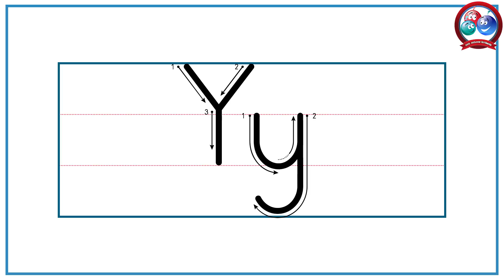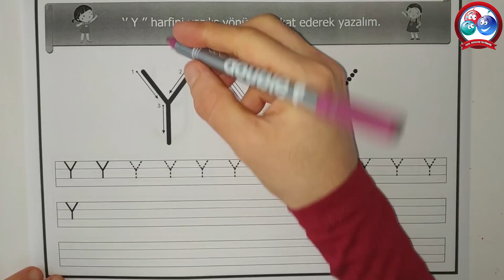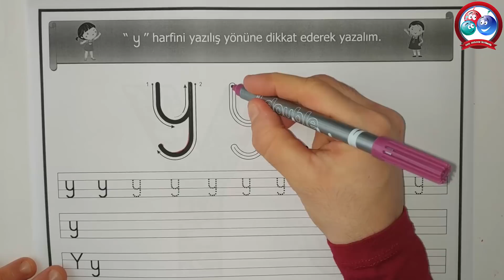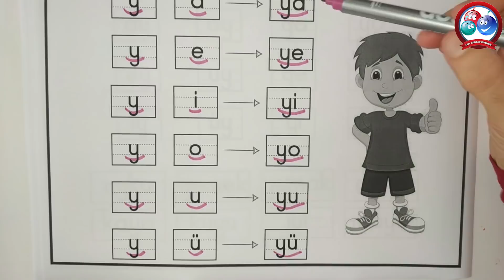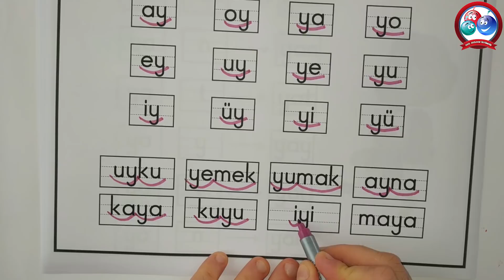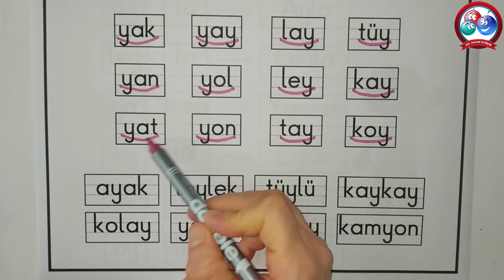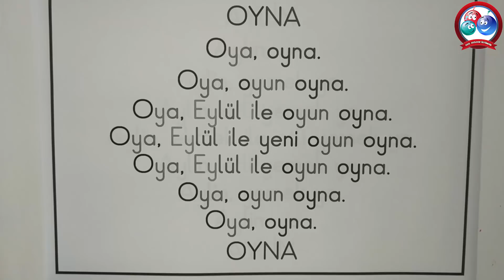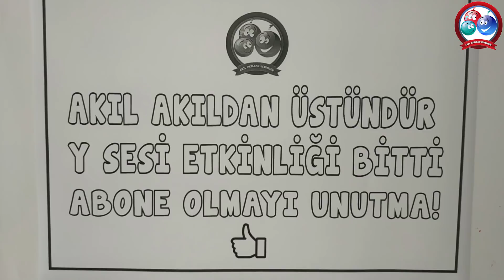Y Sesi Öğretimi ve ELAKİNOMUTÜY Ses Birleştirme Etkinlikleri | Dik Temel Harfler (1. Sınıf)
Bu videomuzda hissetme, tanıma, ayırt etme, okuma ve yazma çalışmaları ile öğrencilerimizin eğlenerek  "Y-y" sesini öğrenmeleri amaçlanmıştır. Ayrıca ELAKİNOMUTÜY seslerini birleştirerek hece, kelime ve cümle oluşturma etkinlikleri yaptık. Öğrencilerin sesleri birleştirme mantığını çözebilmeleri için oluşturulan hece, kelime ve cümleleri bol bol tekrar çalışmaları yaptık. Çalışmaların en  sonunda da hazırladığımız karesel metinlerle öğrencilerin akıcı okumalarına katkı sağlamaya çalıştık.
Tüm sesleri eğlenceli bir şekilde sizlere sunmaya çalışacağız. Ayrıca hece, kelime ve metin çalışmaları ile öğrencilerimizin okumayı çok kolay bir şekilde öğrenmelerine ve kalıcı hale getirmelerine yardımcı olacağız. Takipte kalın...

4. SINIF 1. DÖNEM 2. YAZILI HAZIRLIK VİDEOLARI
5. SINIF 1. DÖNEM 2. YAZILI HAZIRLIK VİDEOLARI
4. SINIF 1. DÖNEM 1. YAZILI HAZIRLIK VİDEOLARI
5. SINIF 1. DÖNEM 1. YAZILI HAZIRLIK VİDEOLARI
5. SINIF SOSYAL BİLGİLER DERS ANLATIM VİDEOLARI
5. SINIF DİN KÜLTÜRÜ DERS ANLATIM VİDEOLARI
5. SINIF İNGİLİZCE DERS ANLATIM VİDEOLARI
5. SINIF FEN BİLİMLERİ DERS ANLATIM VİDEOLARI
5. SINIF MATEMATİK DERS ANLATIM VİDEOLARI
1. SINIF İLKOKUMA YAZMA VİDEOLARI
4. SINIF ÜNİTE TEKRAR TESTLERİ
5. SINIF ÜNİTE TEKRAR TESTLERİ
4. SINIF 2. DÖNEM 2. YAZILI HAZIRLIK VİDEOLARI
5. SINIF 2. DÖNEM 2. YAZILI HAZIRLIK VİDEOLARI
4. SINIF 2. DÖNEM 1. YAZILI HAZIRLIK VİDEOLARI
6. SINIF 2. DÖNEM 1. YAZILI HAZIRLIK VİDEOLARI
5. SINIF 2. DÖNEM 1. YAZILI HAZIRLIK VİDEOLARI
5. SINIF YAZILI SINAVLARA HAZIRLIK ÇÖZÜMLÜ ÖRNEKLER
4. SINIF SOSYAL BİLGİLER DERS ANLATIMLARI
4. SINIF TRAFİK DERS ANLATIMLARI
4. SINIF İNSAN HAKLARI DERS ANLATIMLARI
4. SINIF DİN KÜLTÜRÜ DERS ANLATIMLARI
4. SINIF TÜRKÇE DERS ANLATIMLARI
4. SINIF FEN BİLİMLERİ DERS ANLATIMLARI
4. SINIF MATEMATİK DERS ANLATIMLARI